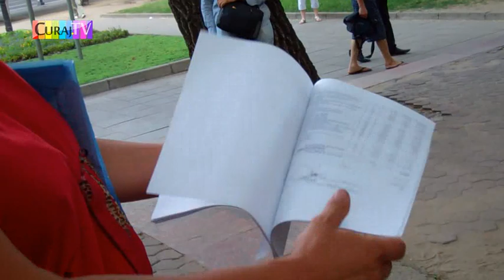Curaj.TV, a dato afara in casa cu 6 copii